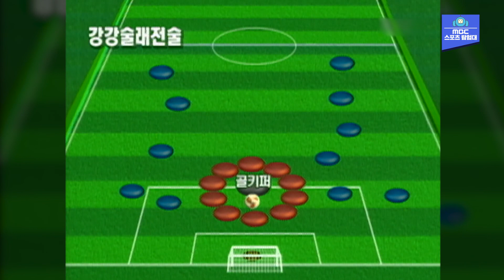공 하나에 열광했던 2002년 여름, 당신은 어디에 있었나요?[MBC 스포츠매거진 220627 방송]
월드컵 4강 신화를 이룬 2002 한일 월드컵

대한민국이 붉게 물들었던 그 시절

뜨거웠던 그 해 여름의 함성을 추억해 봅니다